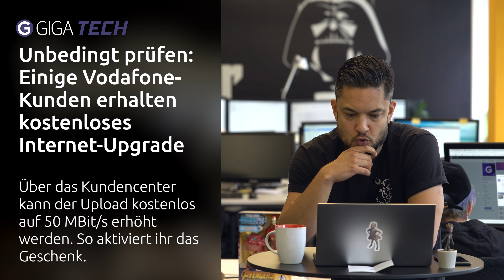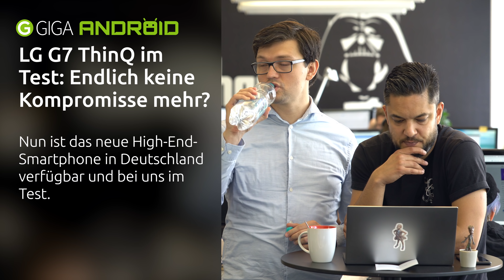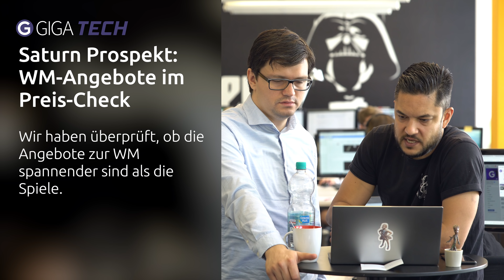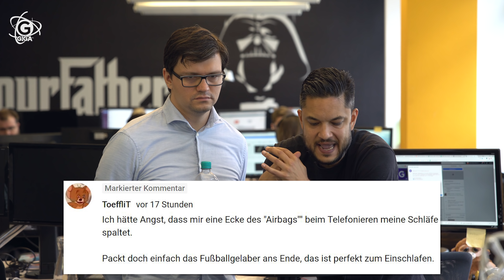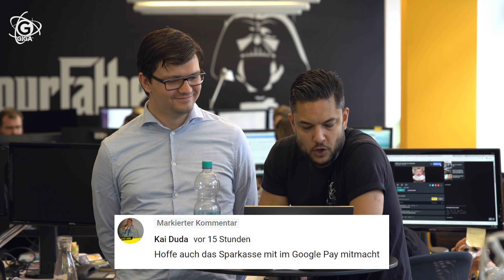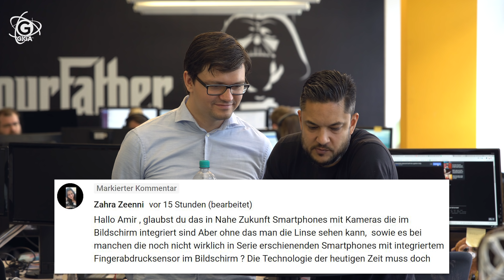LG G7 im Test, die besten Mojave-Features und Gratis-DSL-Upgrade von Vodafone – TECH.täglich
☑️ Top-Neuerungen von macOS Mojave: Auf diese 12 Funktionen freuen wir uns

☑️ LG G7 ThinQ im Test: Endlich keine Kompromisse mehr?

Wer wir sind: GIGA TECH ist dein Kanal für Smartphones, Hardware-News, App-Vorstellungen und Spiele-Empfehlungen. Bei uns findest du regelmäßig Smartphone-, Tablet- und Laptop-Reviews, Unboxings, Anleitungen, Vergleiche und Meinungen zu Android-, Apple- und Windows-Geräten. Hat dir das Video gefallen?